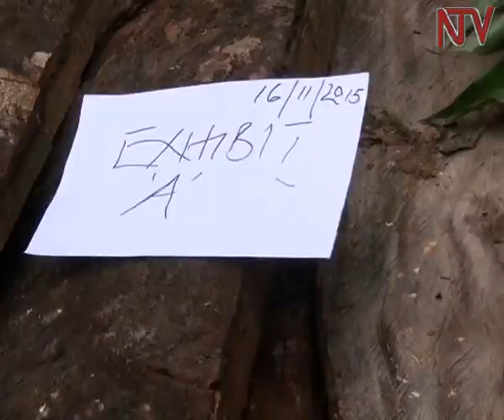Obutakkaanya e Gulu: Abatuuze balumbye ekyalo nebookya amayumba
Okuvaako mu distulikitio ye Gulu waliwo abatuuze abekumyemu ogutaaka nebalumba ekyalo ekiribariraanye nebakiteekera omuliro. Amayumba nga gabusiisira agawerera ddala 83 gookeddwa . Kino kivudde kubigambibwa nti waliwo eyatemudde munaabwe ku kyalo kino. Poliisi eriko beemaze okukwata.